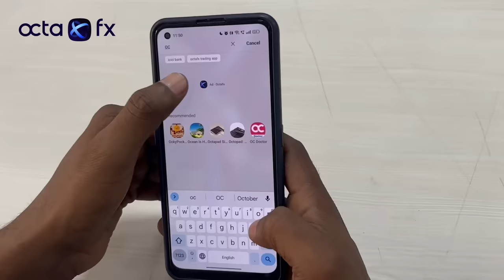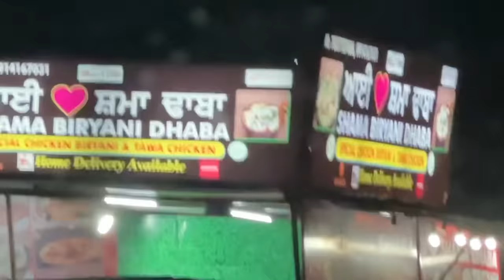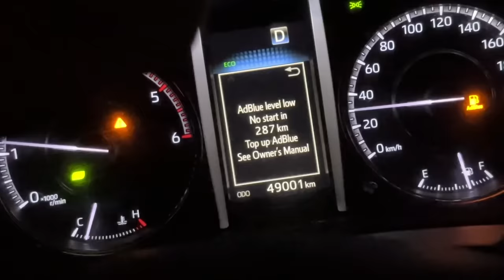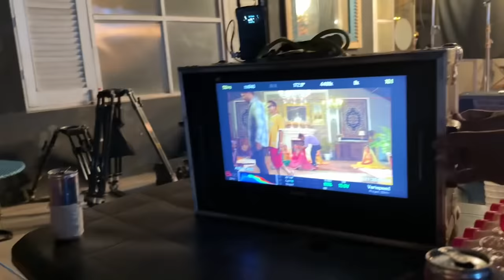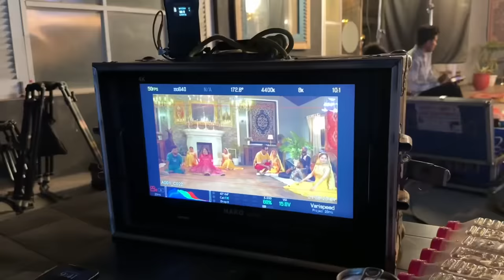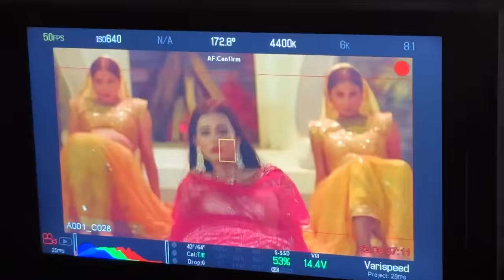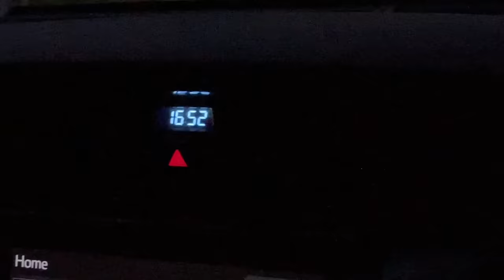Khushi Or Kataria Ko Surprise De Diya Shoot Pe😍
Khushi or mera gana aa hi gaya